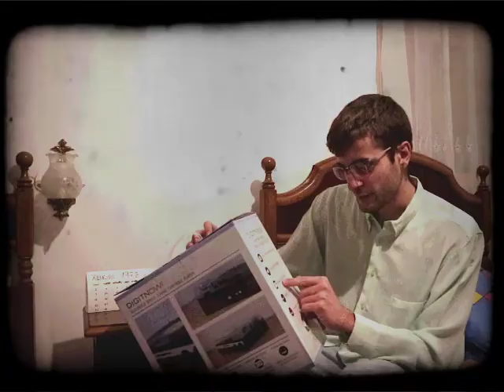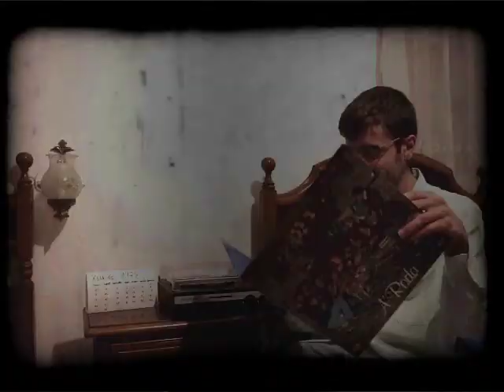Review tocadiscos! (vintaghe aesthetics)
Ola, moi boas! Que tal levades este novo 1978?
Eu acabo de estrear o meu novo tocadiscos, está moi ben a verdade. E nada, aquí vos queda este vídeo en 8mm to'guapo! hehehe
Por certo, sabedes o que é un USB? E para que vale o tal CD ese que vén na caixa? Deixádemo nos comentarios! Graciñas! ^^